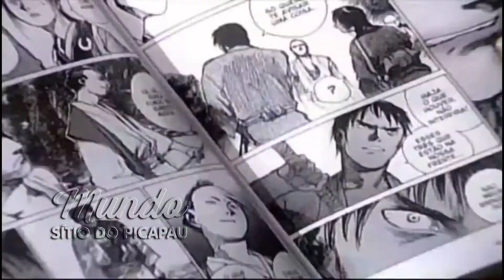Sítio do Picapau Amarelo | O Pequeno Samurai • 6° Episódio (2004) - Completo HD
O Pequeno Samurai - 6° Episódio
Temporada 2004 - MSDP
Emissora: Cultura